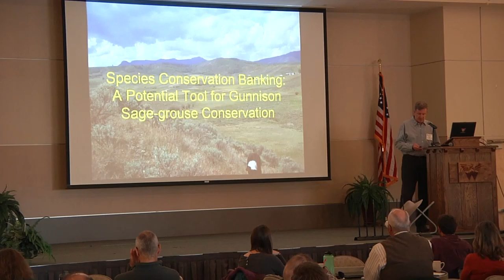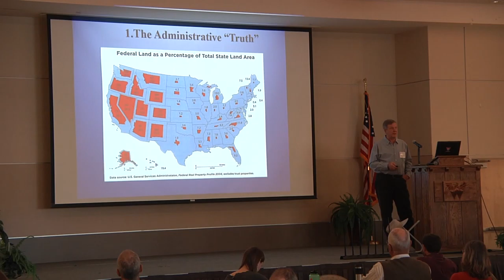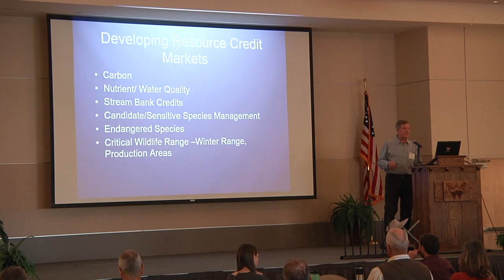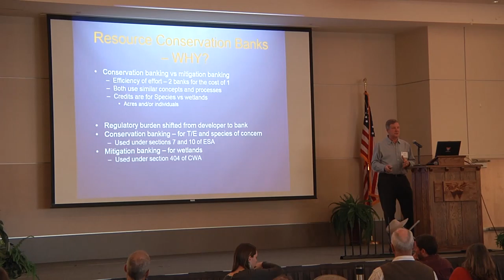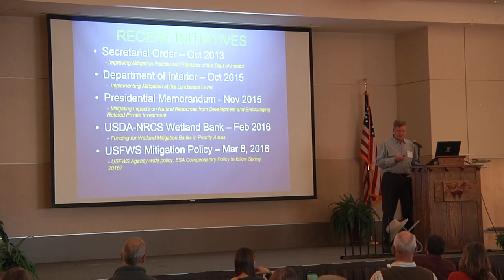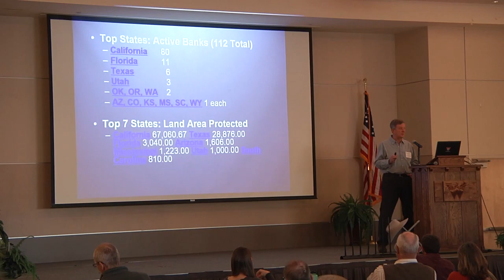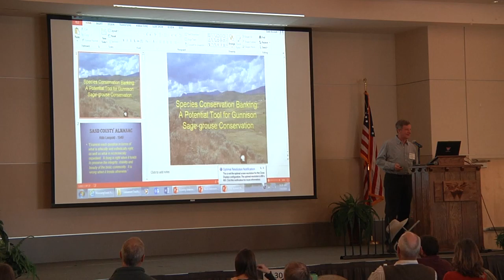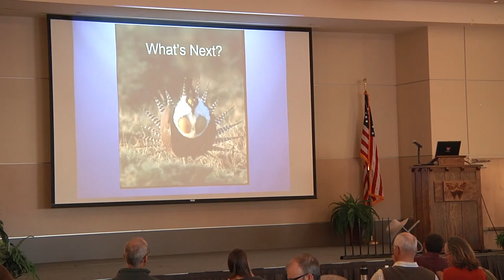Species Conservation Banking: A Potential Tool for Sage-Grouse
Lecture given by Al Pfister at the 2016 Gunnison Sage-Grouse Summit